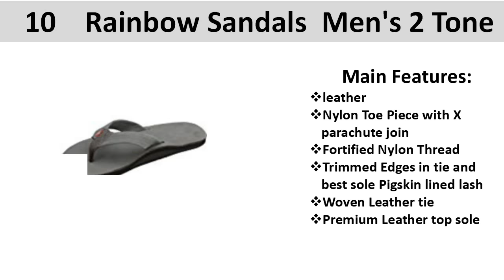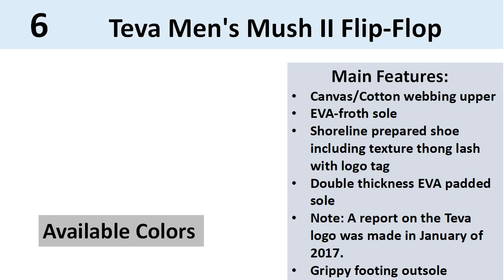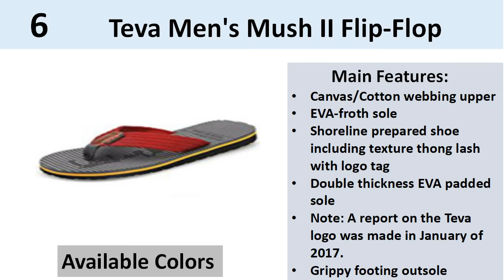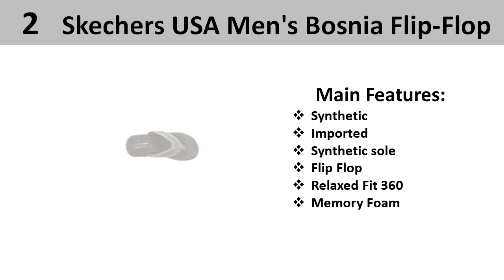Best Flip Flops For Men || Best Men`s Flip Flops 2020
Best Flip Flops For Men.Best Men`s Flip Flops 2020.You might need to consider wearing best flip slumps around the house as they make an extraordinary other option to shoes and they are anything but difficult to slip on and off as are shoes but at the same time are sufficiently solid that you can wear them outside:

No. 10: Rainbow Sandals Men's 2 Tone

No.9: OOFOS Unisex Original Thong flip flophttps:

No. 8: Sanuk Men's Beer Cozy Flip-Flop

No. 7: Rainbow Mens The Bentley Sandal

(6) Teva Men's Mush II Flip-Flop

No. 5: Crocs Unisex Crocband Flip-Flop

No. 4: Crocs Unisex MODI Sport Flip Flop

No. 3: Reef fanning speed logo sandals

No. 2: Skechers USA Men's Bosnia Flip-Flop

No. 1: Reef Men's Rover Sandal

(10) Rainbow 2 Tone is single layer head calfskin shoe with a thin tie for a female touch, made up with fabricated and cowhide with versatile sole. We keep this shoes seventh position in our best flip disappointments list.

(9) OOFOS Unisex Original Thong flip droop is the principle best flip wallows in our summary. This is clear framed flip disappointments featuring completed footbed and little example at tie. It is made with 100% surface and fabricated sole.

(8) Sanuk Men's Beer Cozy Flip-Flop is a champion among other ratty flip fumbles in our once-over featuring webbing toe post and no slip footbed crafter from honest to goodness yoga tangle. It has bend treat for included comfort and peppy U wipe versatile outsole.

(7) Reef Men's Fanning Sandal is a cushioned flip droop including bottle opener at outsole and weight shaped footbed. This phenomenal contrasted with other flip droop made with fabricated and flexible sole.

(6) Teva Men's Mush II Flip-Flop is a shoreline arranged shoe featuring surface thong lash with logo tag. Its twofold thickness eva cushioned bottom and grippy balance outsole keep this shoes in our best 10 best rundown.

(5) Crocs Unisex Crocband Flip-Flop is made with lightweight produced and designed sole which is the ideal companion for summer and a straightforward match with everything. This remarkable contrasted with other flip disappointments for men incorporating thong tie with logoing and striped cushioned sole.

(4) Crocs Unisex MODI Sport Flip-Flop is a lively flip tumble made up with manufactured underside, including double thickness base with completely shaped croslite footbed. This best shoes can be utilized by men and ladies.

(3) Reef fanning speed logo shoe is made up with cowhide and built sole including air cushion heel and shrouded bottle opener on outsole. This is second best mens flip droops in our once-over.

(2) Skechers USA Men's Bosnia Flip-Flop is ninth best flip tumble in our summary. It has sensitive woven canvas surface upper with sewing complements and versatile froth 360 cushion plot.

(1) Reef Men's Rover Sandal is water agreeable flip droop joined with geo-print lash with separate logo and completed footbed. Our last best flip disappointments for men has triple thickness improvement for cushioning and Cellular balance outsole.